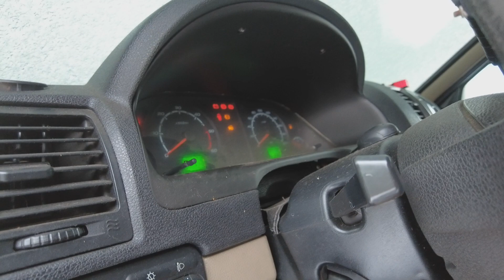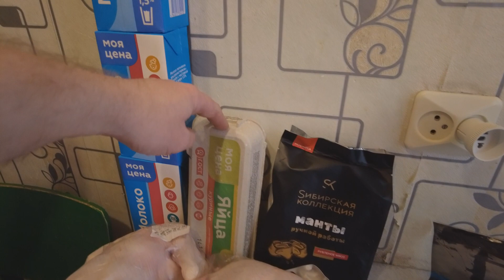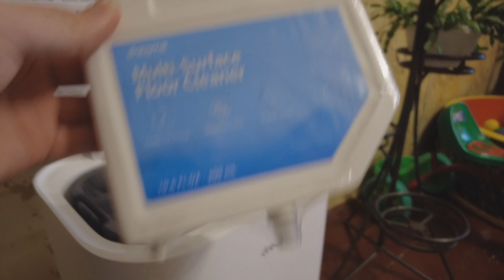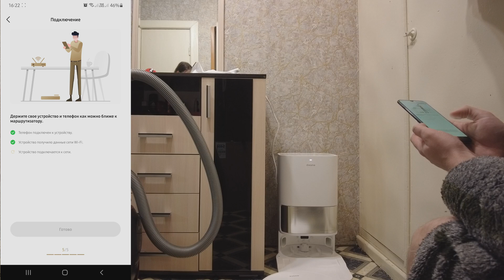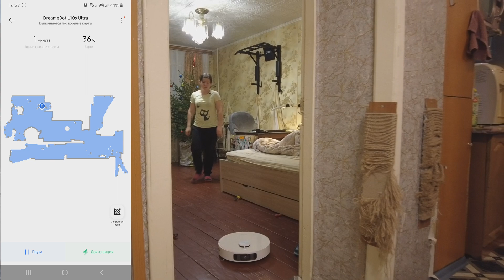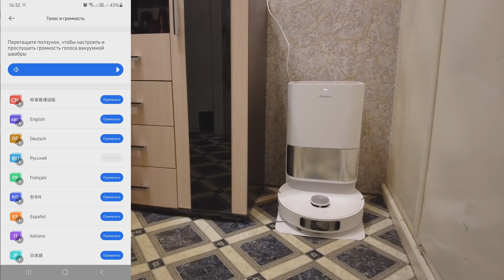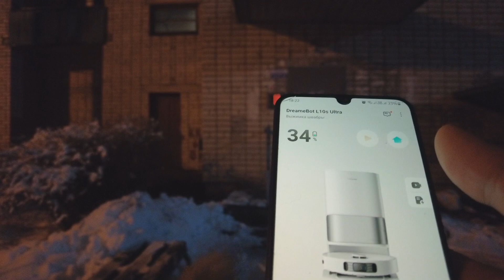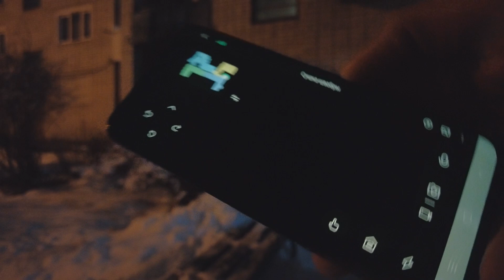ВЛОГ №186 КУПИЛИ РОБОТ ПЫЛЕСОС ЗА 100 ТЫСЯЧ РУБЛЕЙ, ОБЗОР DREAME BOT L10S ULTRA ОТ СЯОМИ